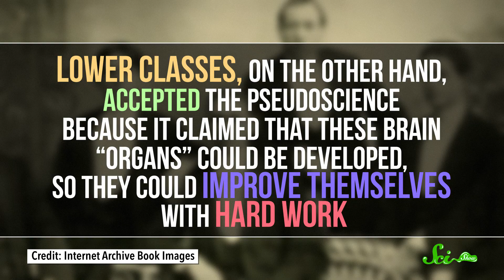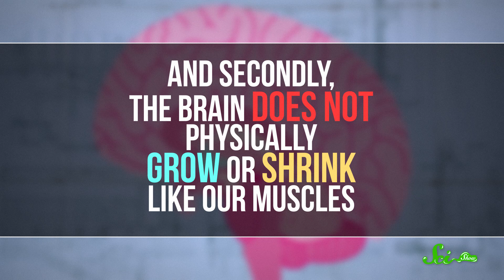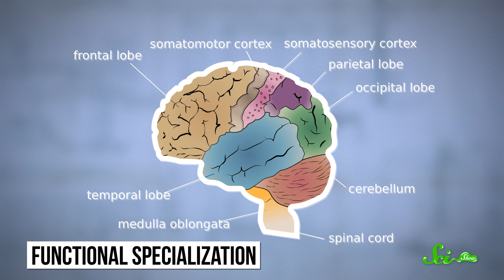Victorian Pseudosciences: Brain Personality Maps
in 19th-century England, scientists were figuring out that certain parts of our brains were connected with certain parts of our bodies- but they came up with some terrible and misleading ideas that spread without rigorous scientific backing.